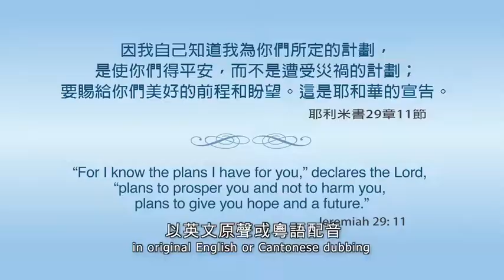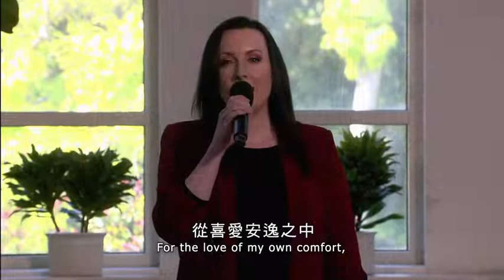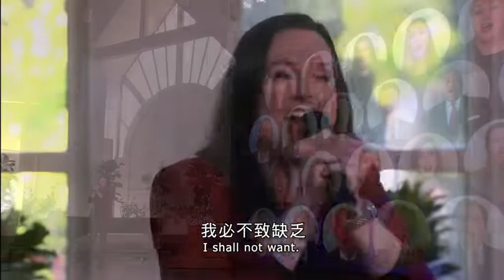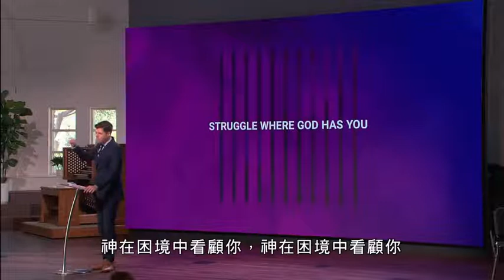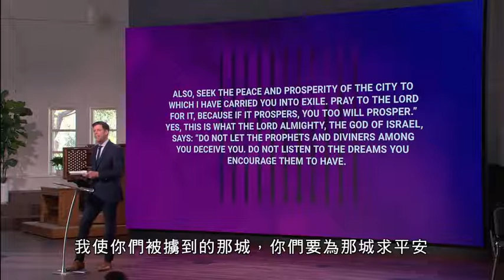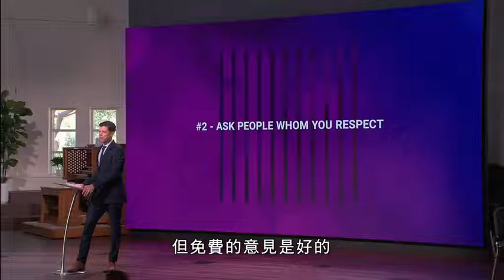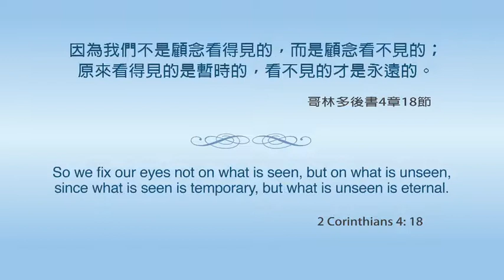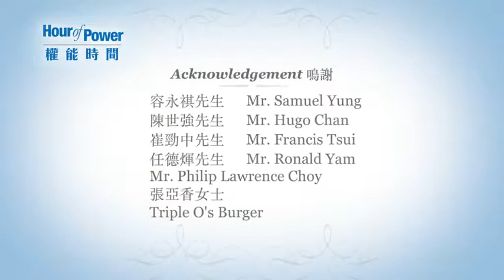Hour of Power HK 權能時間: 在困境中學習（粤語） #2623